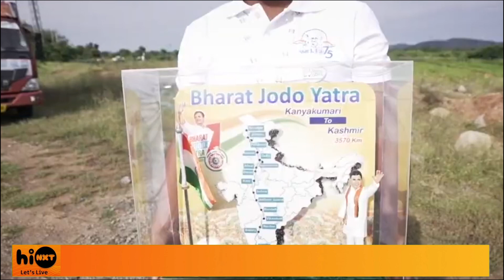LOK SABHA ELECTION| SONIA GANDHI MEETING | লোকসভা নির্বাচনের আগে সোনিয়া গান্ধী যাচ্ছেন বেঙ্গালুরু